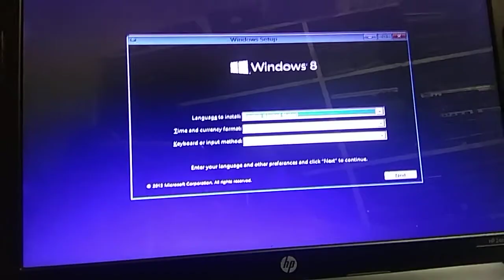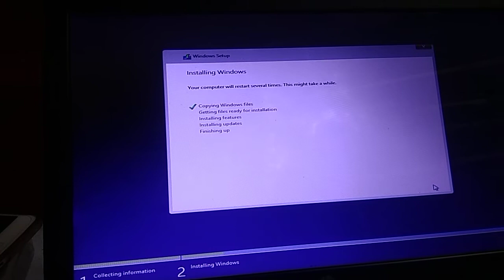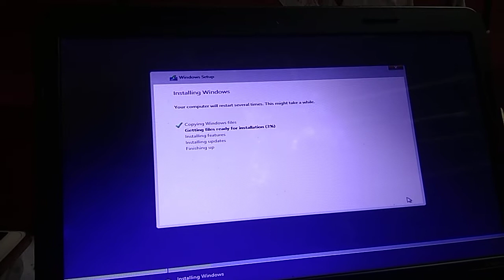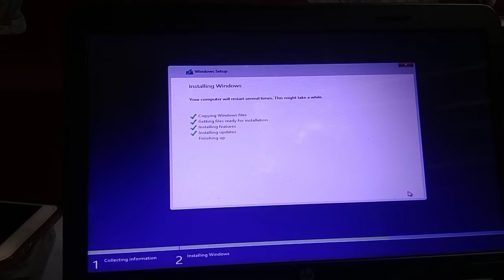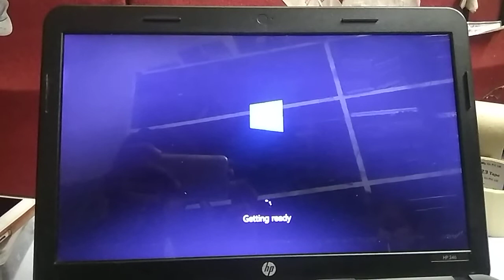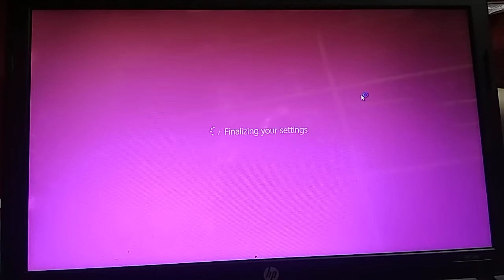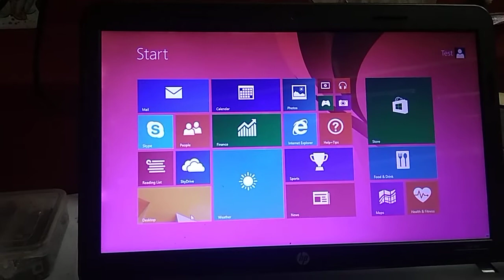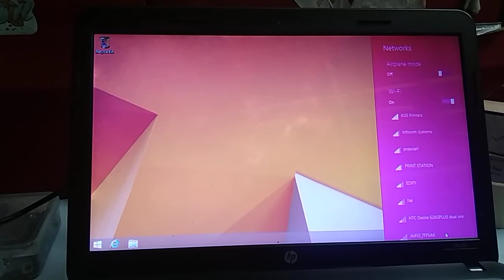How to Install windows 8.1 OS Laptop And Desktop | windows 8.1 os installation steps by Step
Windows 8.1 Key  :  XHQ8N-C3MCJ-RQXB6-WCHYG-C9WKB

Merin Systems,
100 Feet Road, 8 Street,
Gandhipuram, Coimbatore

All Modal Laptop Spears Available , 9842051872

How to Change Acer  laptop keyboard
How to Change Acer  laptop keyboard Tamil
How to Change  Hp  laptop keyboard
How to Change Lenovo  laptop keyboard
How to Change DELL  laptop keyboard